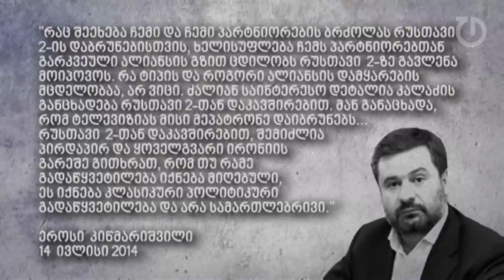თეორემა - ეროსი კიწმარიშვილის საქმე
ცეცხლსასროლი იარაღით გარდაცვლილი ეროსი კიწმარიშვილი საკუთარ ავტოფარეხში 2014 წლის 15 ივლისს იპოვეს. გამოძიება თვითმკვლელობამდე მიყვანის მუხლით დაიწყო. თუმცა, თვითმკვლელობას ოჯახი გამორიცხავს.

რა საფუძველი აქვს მკვლელობის ვერსიას, რა შეიძლება ყოფილიყო მკვლელობის მოტივი, ვის შეიძლება სდომებოდა ეროსი კიწმარიშვილის თავიდან მოშორება, ამ კითხვებზე პასუხის გაცემას შევეცდებით გარდაცვლილის ძმასთან, ზურაბ კიწმარიშვილთან ერთად.